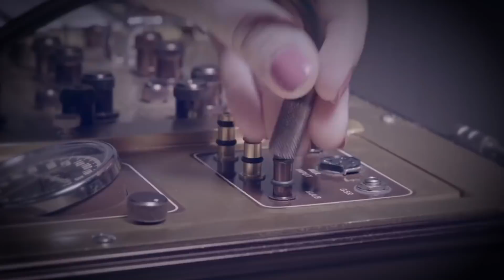Hor cujet - إعلام العار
* All used Tv content is used to create a Parody video